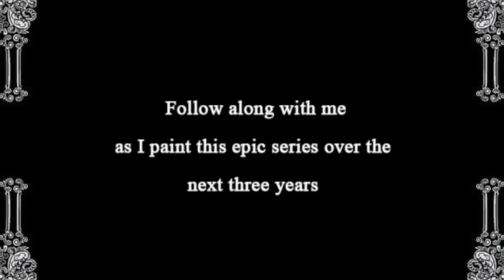Dante's Inferno: Canto 1 by artist Eric Armusik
Dante's Inferno Canto 1 by classical figurative painter Eric Armusik.  This is the first panel in an epic 40 painting series of the Inferno from Dante Alighieri.

All music is the property of Ghost Brigade.

AlumaComp Panels
To purchase the AlumaComp panels I'm painting this entire series on - go to Jerrys Artarama by clicking